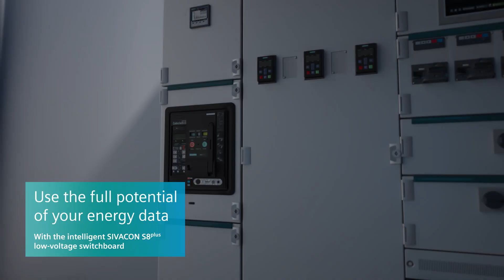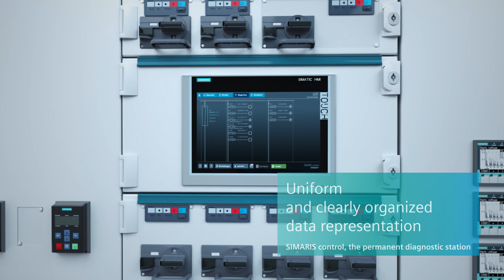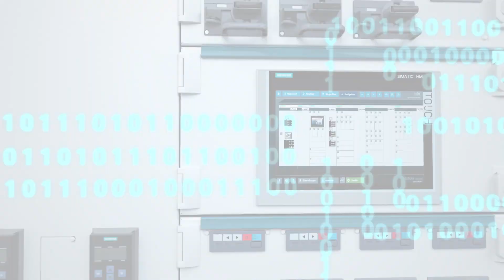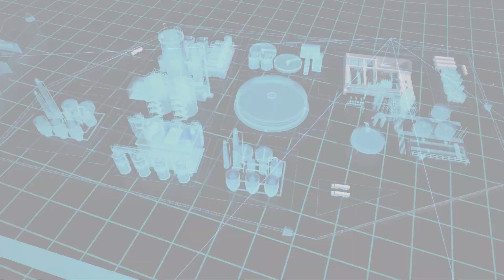SIVACON S8plus - Smart ways to use energy data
Today, power distribution must be more than highly reliable. It is an important source of data. Benefit from the data collected in SIVACON S8plus: for optimized processes, predictive maintenance, cost savings thanks to energy transparency, and greater switchboard availability.